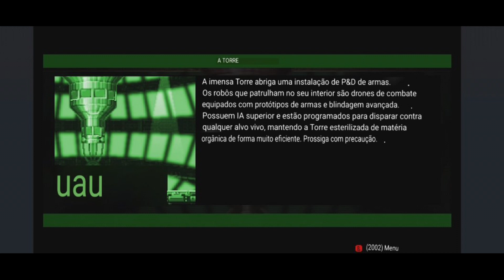Another Metroid 2 Remake Parte 11 AM2R profundezas do planeta....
Another Metroid 2 Remake  Parte 11 AM2R
Profundezas do planeta.

Vídeos novo nos dia
Segunda (s) quarta (s) sexta (s)
Só nao avera vídeos nestes dia
Se houver imprevistos
Horário: 6:30 (Pm) ou 11:30 (am)

AVISO: ESTE VÍDEO SEGUI OS OS PADRÕES DO YOUTUBE COMENTÁRIOS COM PALAVRÕES PESADO OU COMENTÁRIOS QUE YOUTUBE JULGAR COMO SPAWM PODEM SER BLOQUEADOS

se voce estiver vendo o vídeo com legenda em portugues ou ingles . peço o desculpas pois elas nao sao perfeita
eu diria que sao 75% corretas

if you are watching the video with subtitles in Portuguese or English. I apologize because they are not perfect I would say 75% correct